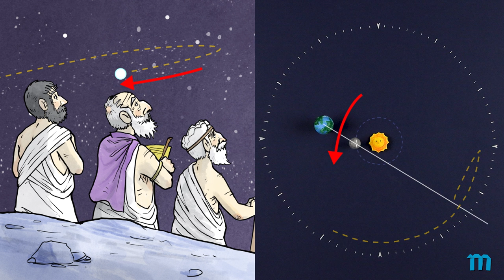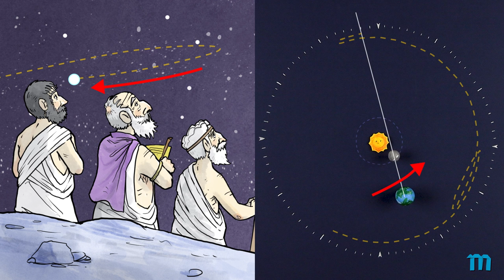Tu mala suerte es culpa de Mercurio Retrógrado... ¿Lo es?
Qué es eso de "Mercurio retrógrado", qué tiene de cierto y cómo podemos hacernos millonarios gracias a las fuerzas místicas del espacio sideral, curar el mal de ojo, amarrar amores, curar la pecueca y creer en nuestros delirios.